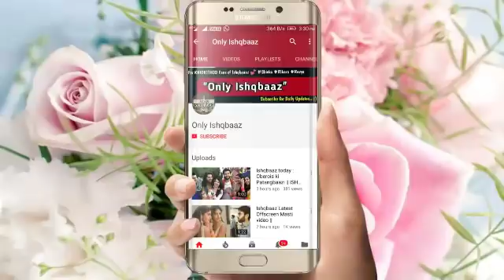Kunal Jaisingh aka Omkara At Celebrity Face Photo shoot || Isqhbaaz Offscreen